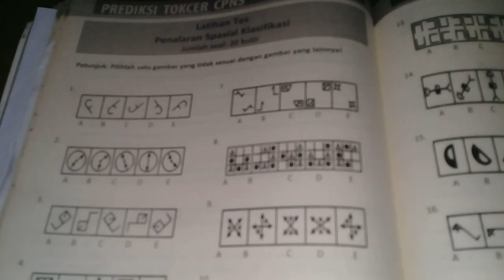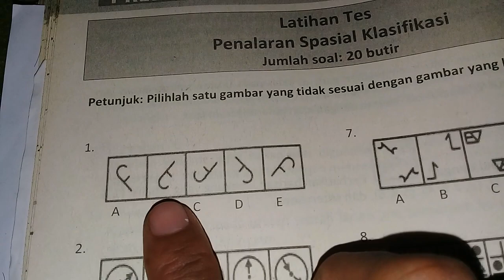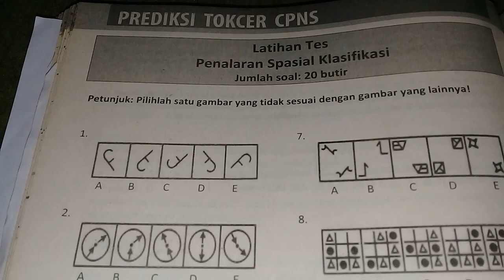cpns kurotaka penalaran spasial klasifikasi rotasi huruf f no 1 gambar figural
(1) matematika
(2) youtube
(3) cpns